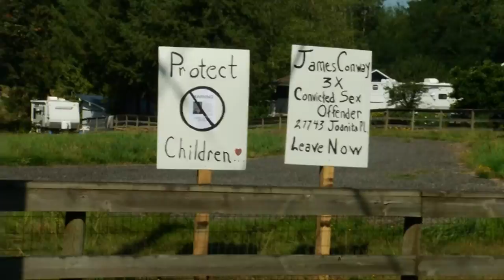Rally held to protest sex offender living in Abbotsford neighbourhood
Rally held to protest sex offender living in Abbotsford neighborhood